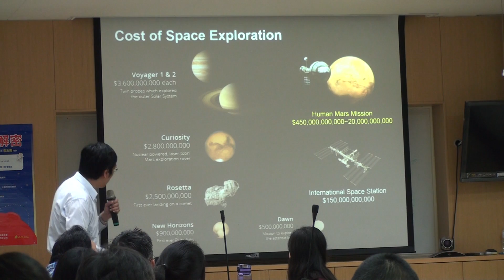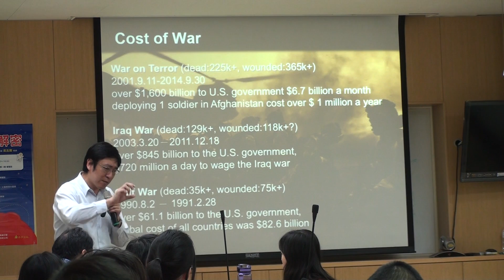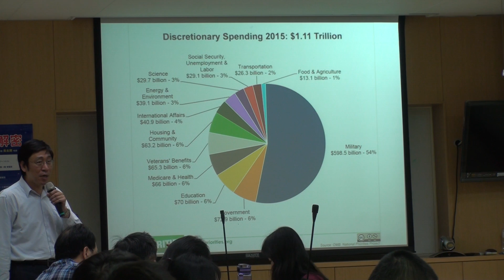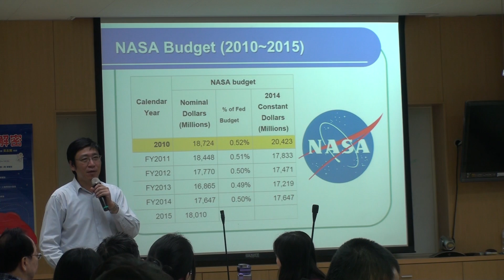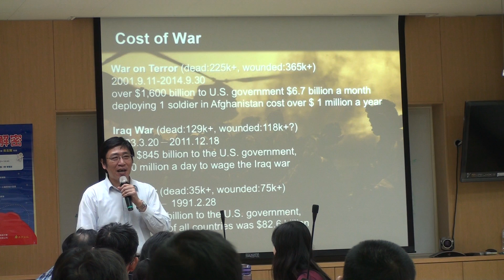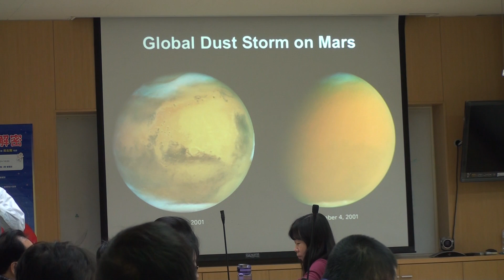台中女中地科研習：火星解密004